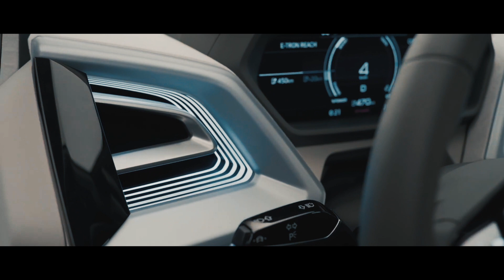AUDI Q4 E-TRON CONCEPTO: LA REVOLUCIÓN DE LOS ELÉCTRICOS